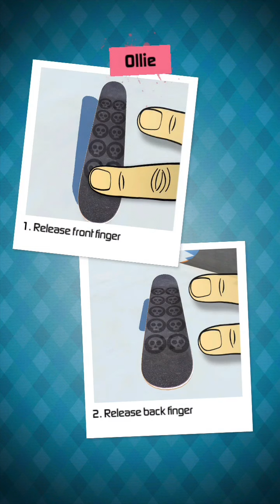can you skate in space? (space dock) Touchgrind skate 2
gravity is real!!!